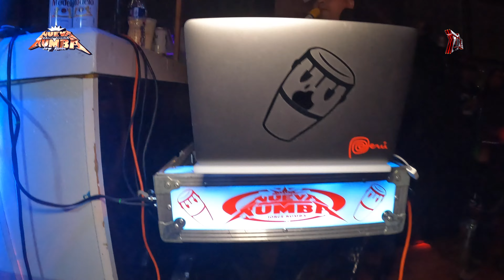CUMBIA SAN JUANERA DEL ECUADOR 2K23😱🔥SONIDO NUEVA RUMBA TRILOGY PHILADELPHIA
TRILOGY NIGHT CLUB PHILADELPHIA
1ER EVENTO DEL ANO 2023